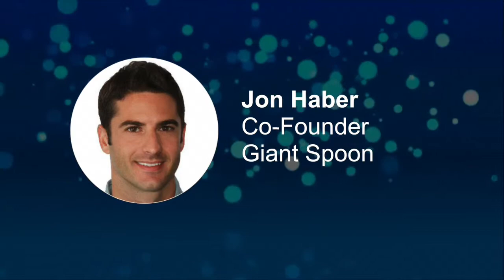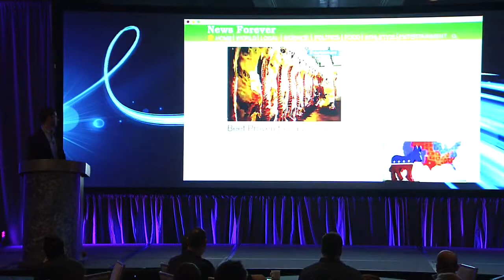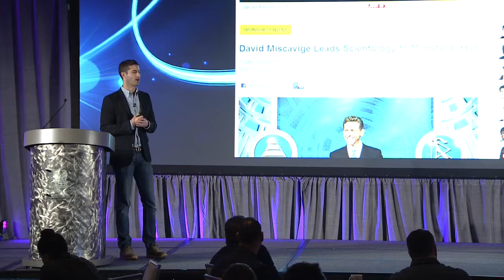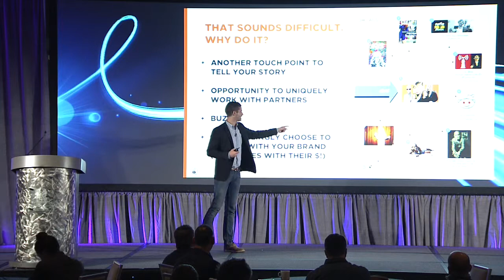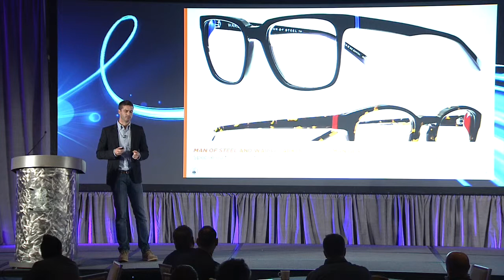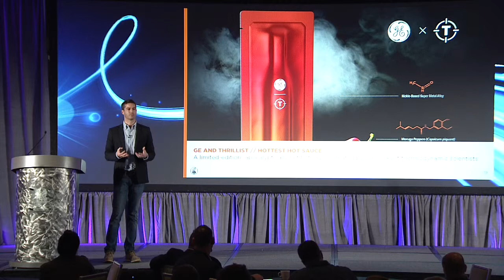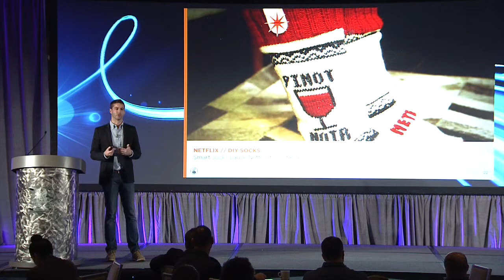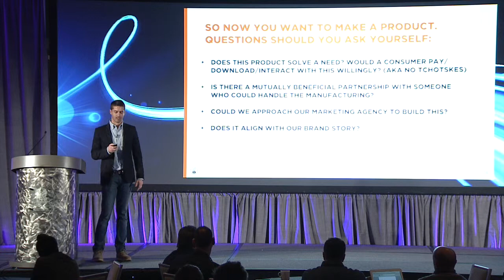The Big Blur: Is That A Product Or An Ad?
A lot has been made about the blurring of advertising and editorial content. In fact the entire last season of South Park was dedicated to the ethics of "Native Advertising". As marketers our reaction to ad avoidance and blocking is to morph advertising into a content business. Some might say it's sneaky, some might say its smart and an improvement. However the blur is spreading beyond content and into product development itself. From GE's advanced material "Moonboots" to Dominos internet connected pizza magnet, when does a product become an ad, and does it even matter?

Featuring:
Jon Haber, Co-Founder at Giant Spoon

Filmed at the ADAPT Summit 2016 Dana Point, CA